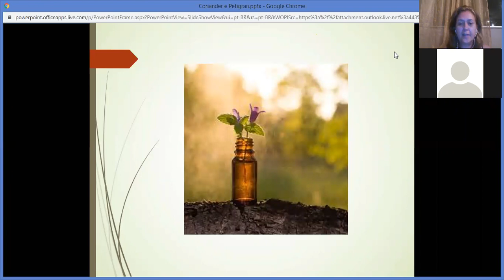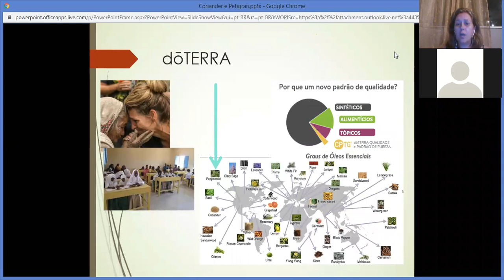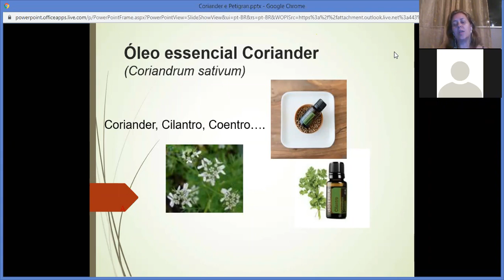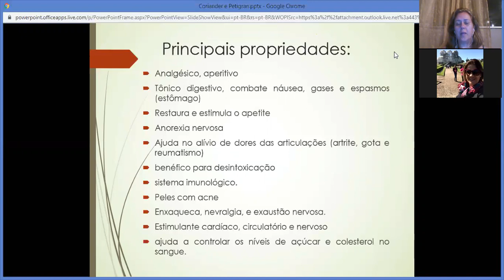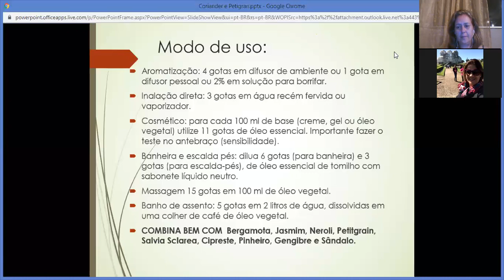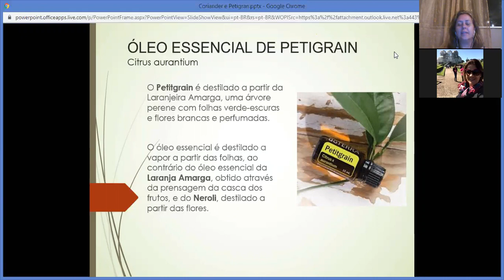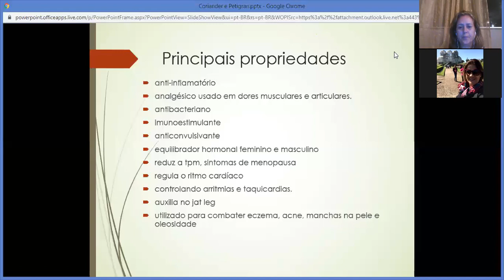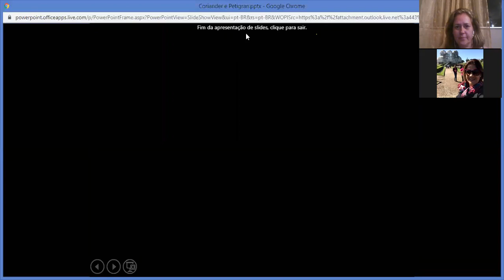Coriander e Petitgrain - dōTERRA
Novos lançamentos da dōTERRA, com nossa aromaterapeuta Maria Silvia (insta @somosessenciais). Entre em contato caso queira saber mais.